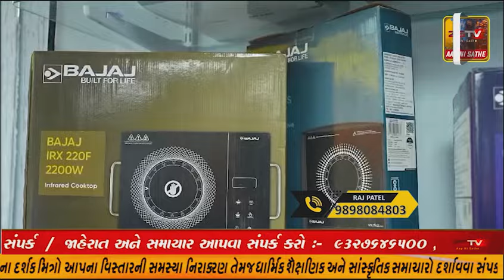પ્રાંતિજ ખાતે સિંધી સમાજના ભાઈ બહેનો દ્વારા પારણા કરીને ઝુલેલાલની જ્યોતને બોખ ખાતે પધરાવવામાં આવી